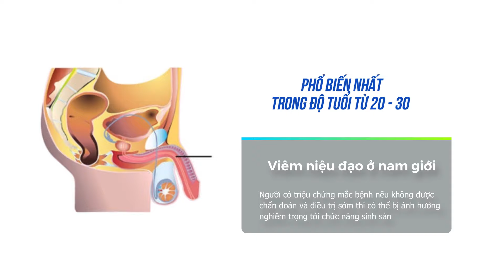VIÊM NIỆU ĐẠO: NGUYÊN NHÂN, TRIỆU CHỨNG & CÁCH ĐIỀU TRỊ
- Viêm niệu đạo là một bệnh lý phổ biến và thường gặp ở nam giới. Hiện nay, số lượng bệnh nhân nam bị bệnh viêm niệu đạo ngày càng tăng cao do những thay đổi từ môi trường sống và đời sống sinh hoạt không lành mạnh.

- Video là chia sẻ của bác sĩ Lê Văn Hốt về bệnh viêm niệu đạo. Mời mọi người theo dõi!